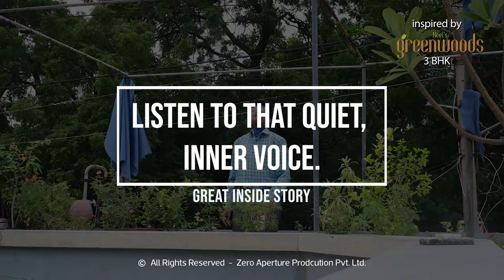great inside story listen to that quiet, inner voice | कैसे किसी व्यक्ति की आवाज़ लौटाई जाती है?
એક મળવા જેવા માણસ રાજકોટ નિવાસી શ્રી પરસોતમભાઇ કે સોલંકી કે જેમના ગળાની સ્વરપેટીમાં કેન્સર ડાયગ્નોસ થવાથી આજથી પંદર વર્ષ પહેલા "Laryngectomy" સર્જરી કરવામાં આવેલ અને ત્યારથી તેઓ બોલવાનું મશીન "Electrolarynx" વડે બોલી રહ્યા છે અને દશેક વર્ષથી તેઓ પોતે જાતે જ "Electrolarynx" મશીન બનાવવાનું અને રીપેરીંગ વર્ક પણ સંભાળી રહ્યા છે. એ ઉપરાંત તેઓ સંગીત ઓર્કેસ્ટ્રા ક્ષેત્રે ૪૦ વર્ષની કારકિર્દી પણ ધરાવે છે. અને આજકાલ તેઓ ફેસબુક પર "સંગીત, જ્ઞાન વિજ્ઞાન, સાહિત્ય, ટેકનોલોજીઓ અને મોજીલા વિચારોની રત્નકણિકાઓ" ની પ્રસ્તુતિઓ દ્વારા બહોળા ચાહક મિત્રમંડળમાં અનેરું સ્થાન ધરાવે છે. ચા પીતા પીતા તેઓ ખાસ જણાવે છે કે "આ અણમોલ જિંદગી જીવવા જેવી છે અને જીવવા માટેના હજારો મોજીલા બહાનાઓ છે".

This story made possible by THE NEEL'S SANJAYRAJ
Presenting Neel's greenwoods, a home you and your loved ones deserve.
Neel's Greenwoods | 2 BHK Flats | 3 BHK Flats

Visit our world directly: www(DOT)zappl(DOT)in
Lead Producer: Prakash chavda
Production House: Zero Aperture Production PVT. LTD.
Supported: ZAPPL team  & Avnish Gadhvi
Special Thanks: Nikhil Bhavsar, Kanti Bhai Vadoliya & Group